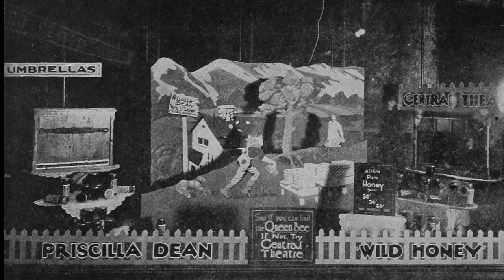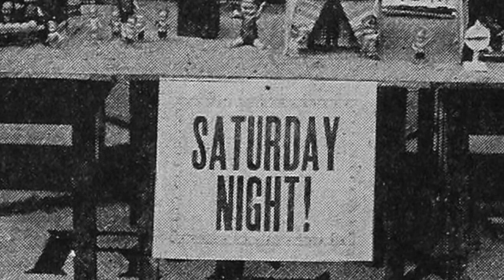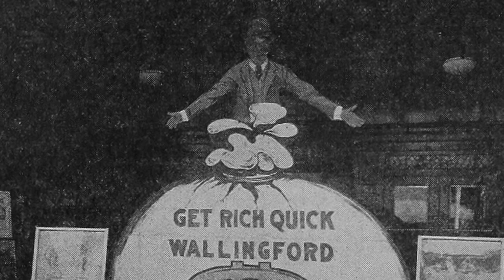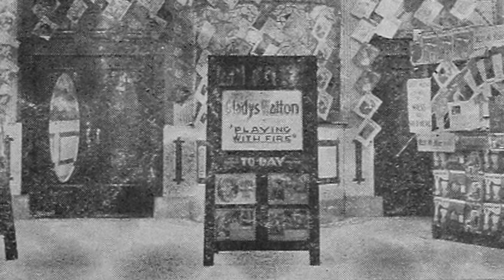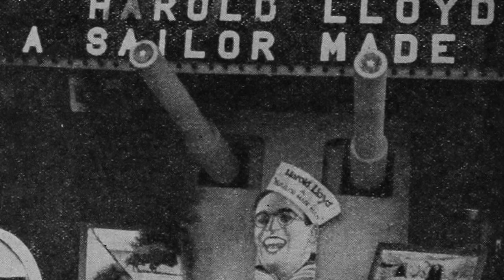How 1920s Movies Were Advertised (Part 6)